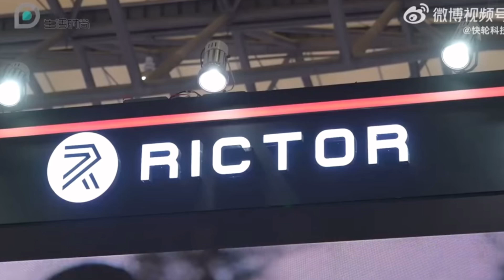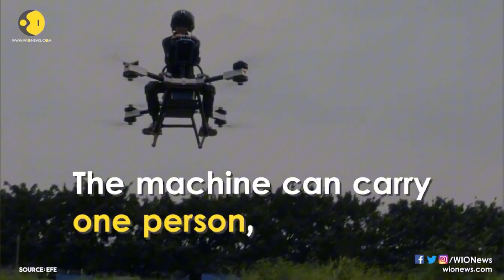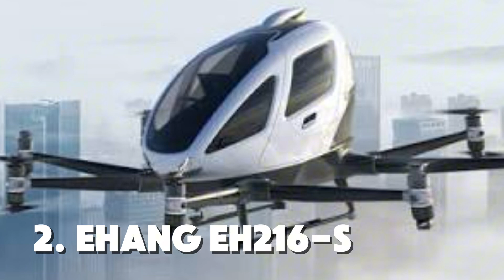TOP 10 Flying Vehicles From China That Will SHOCK the World!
Can you imagine flying motorcycles, wearable jetpacks, and stealth drones that disappear into thin air? In this video, we explore the 10 most impressive Chinese flying vehicles currently reshaping the future of transportation and aerospace technology. From personal jetpacks built by university students to autonomous air taxis carrying passengers through city skies, from combat drones dominating global markets to a revolutionary van that launches flying cars from its cargo area, China is pushing the boundaries of what's possible in aviation. Discover the Skyrider X6 flying motorcycle that transforms from road to air, the tri-ducted wearable jetpack for individual flight, the Magic Cloud hoverbike built by a passionate inventor, stealth combat drones rivaling American technology, and the game-changing Land Aircraft Carrier that solves the biggest problem with flying cars. Watch as we count down these extraordinary machines that are turning science fiction into reality, with specs, prices, and capabilities that will leave you speechless. Which flying vehicle impressed you most?